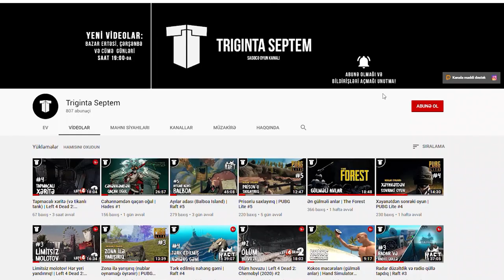FƏSİL 2: QARIŞIQ EMOSİYALAR | Sea of Solitude #2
Sea of Solitude oyununun ikinci fəsili - Qarışıq Emosiyalar. Xoş izləmələr!